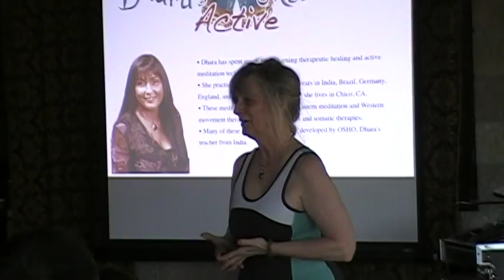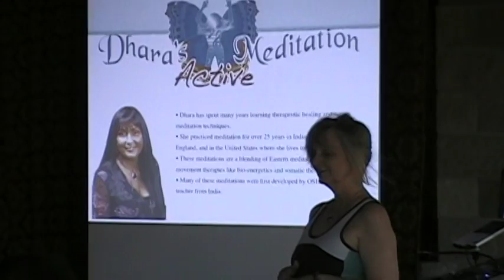Meditation CD Release Part 3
Dhara's Meditation CD Release Party